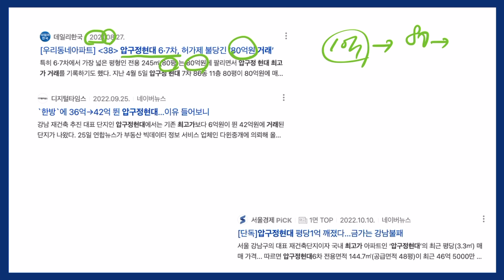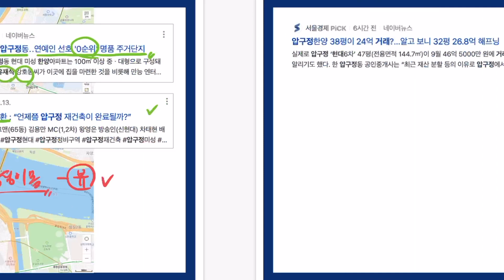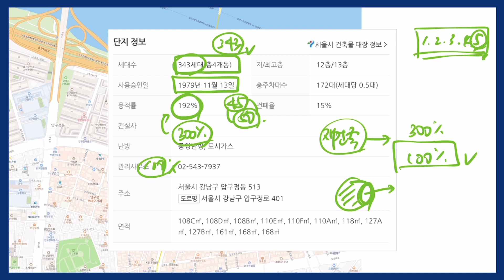압구정 현대 한양 미성 줄줄이!!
압구정까지.. 강남불패가 무너지나요?
다양한 루머도 나오도 부동산 하락에는 심리가 타격을 입은 것을 알 수 있습니다.